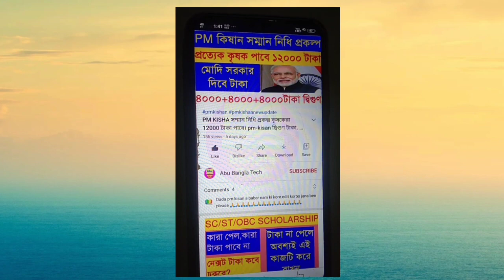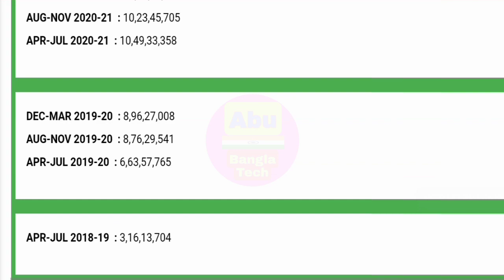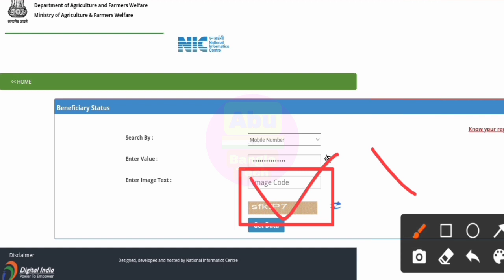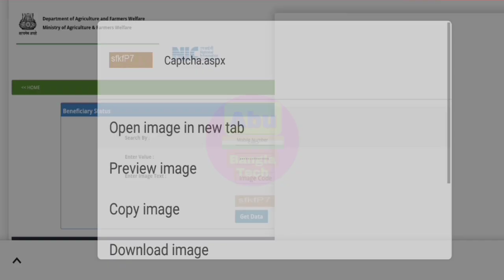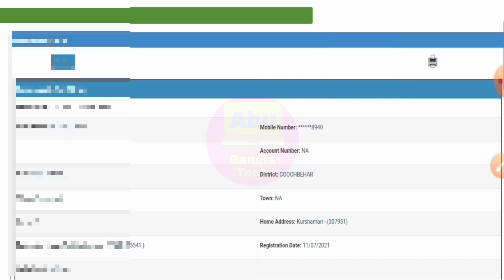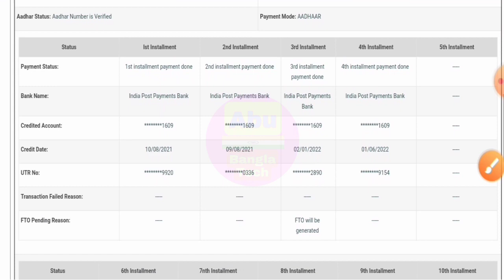PM Kisan Beneficiary Status Check Online Full Process || PM Kisan Status Check All Problem Solved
pm kisan beneficiary status check invalid captcha problem
pm kisan status check invalid captcha code
pm kisan invalid captcha code
pm kisan beneficiary status check invalid captcha code